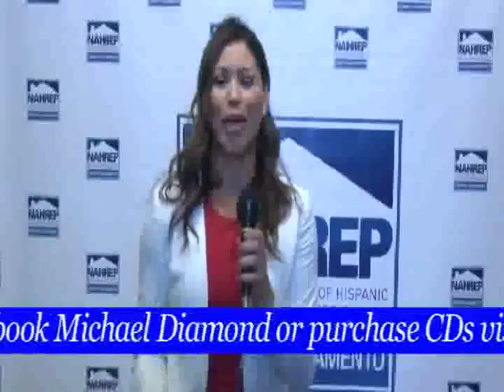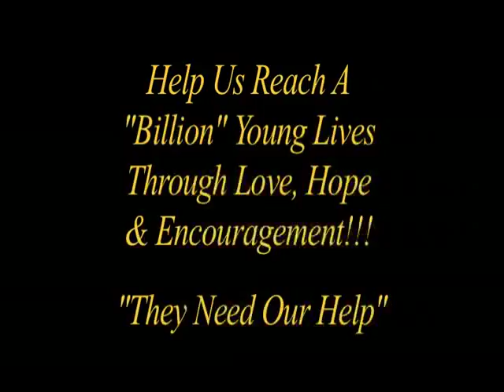Michael Diamond Greatest Motivational Master Sales Trainer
Greatest Motivational Master Sales Trainer Michael Diamond